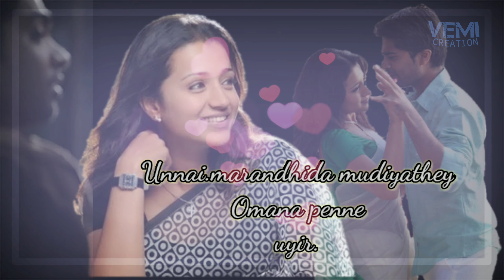Penne Tamil Whatsapp Status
30 seconds whatsapp status
Whatsapp videos
whatsapp video
whatsapp video status new songs
status video
status song
Tribhona top status
Pussore top video
new status
love songs
sad songs
romance song
whatsapp comedy
emotional status
status video
whatsapp status
tamil love whatsapp status for girlfriend
tamil love whatsapp status group link
tamil love whatsapp status updates
tamil love whatsapp status videos hd
tamil love whatsapp status youtube
tamil whatsapp love failure status
tamil whatsapp love feeling status